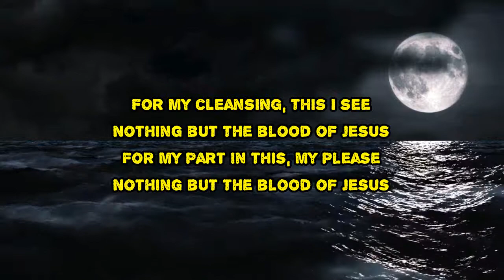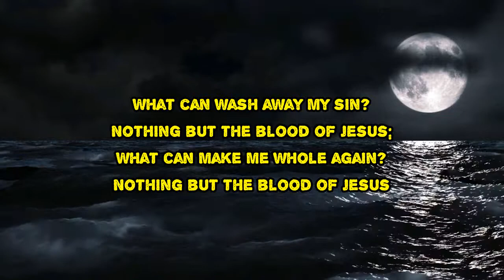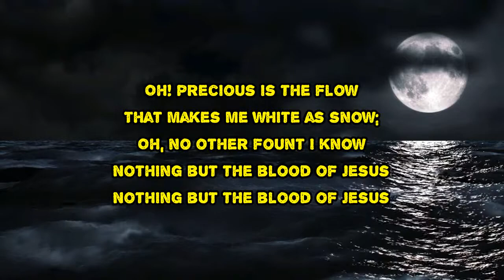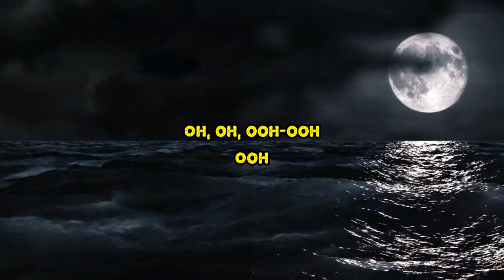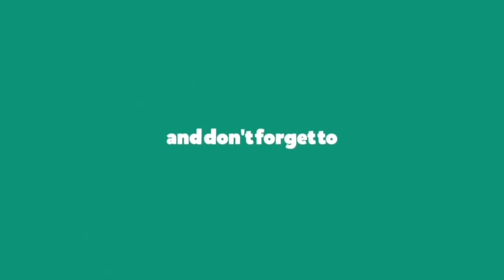Carrie Underwood - Nothing But The Blood Of Jesus (Lyrics)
Nothing But The Blood Of Jesus by Carrie Underwood
Album: My Savior

Nothing But The Blood Of Jesus Lyrics:

Oh, no other fount I know
Nothing but the blood of Jesus
Ooh, ooh
For my cleansing, this I see
For my pardon this my plea
Ooh, ooh
Nothing can my sin erase